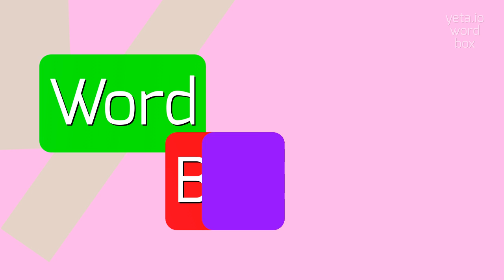How to say "palmiest"! (High Quality Voices)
Watch in this video how to say and pronounce "palmiest"!